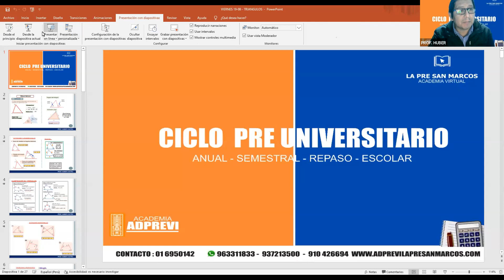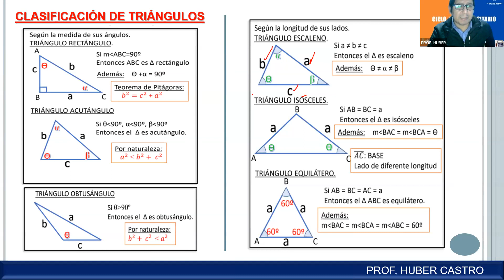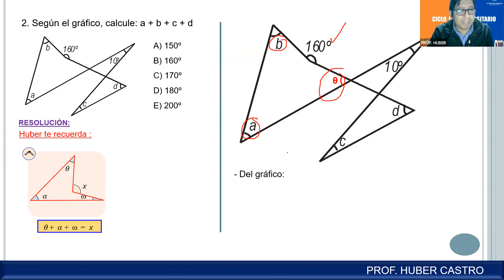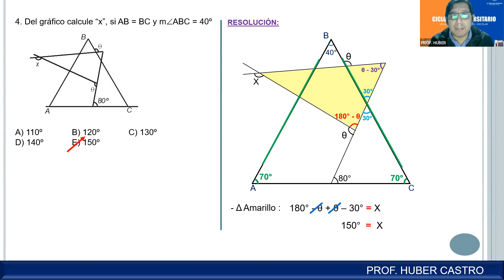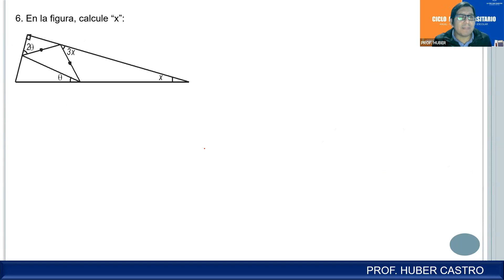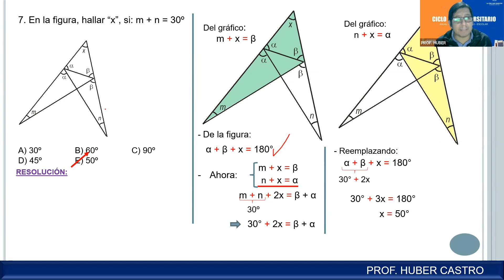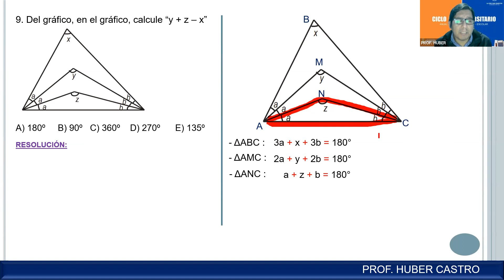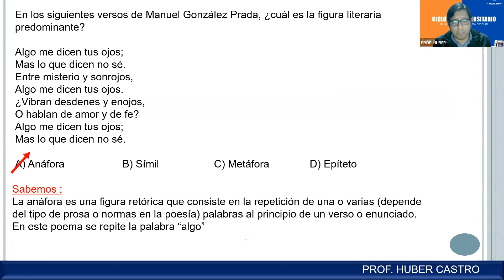GEOMETRÍA 19/08 - TURNO TARDE